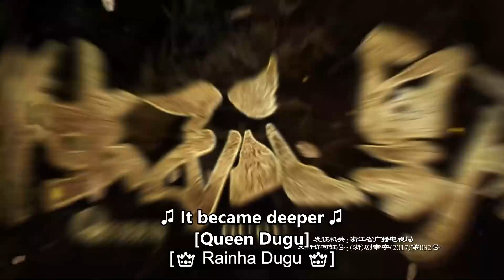Queen Dugu | Episódio 38 | Joe Chen, Chen Xiao | 独孤皇后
Depois de a sua família ter sido injustamente perseguida pelas intrigas de um funcionário corrupto, Dugu Jia Luo tinha expectativas rigorosas em relação a si própria, no sentido de ser independente e forte, mesmo em tenra idade. O seu marido Yang Jian é um homem de grande espírito. É um guerreiro hábil em combate, que subiu na hierarquia até se tornar imperador. Juntamente com Dugu Jia Luo ao seu lado, conseguiram unir o país sob a dinastia Sui. Marido e mulher mantêm uma relação monogâmica, apesar do seu estatuto imperial, e são venerados pelo povo como dois santos pelas suas extraordinárias contribuições para uma nova era dourada.

O elenco da série inclui nomes como Joe Chen e Chen Xiao.